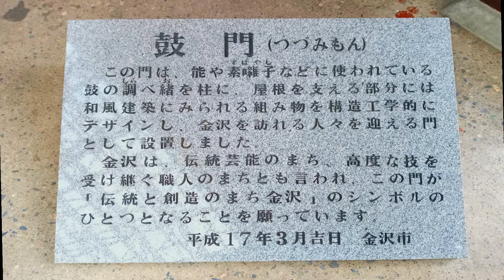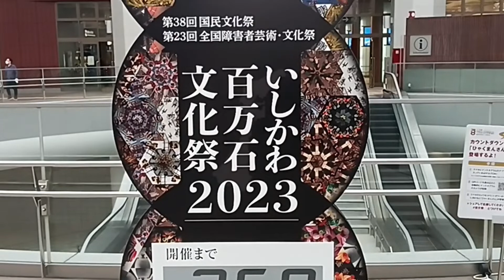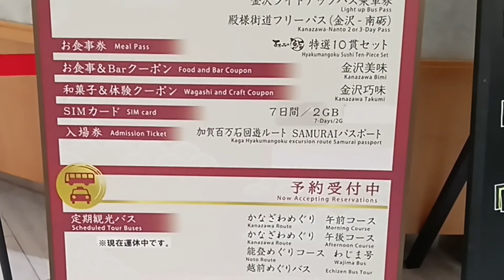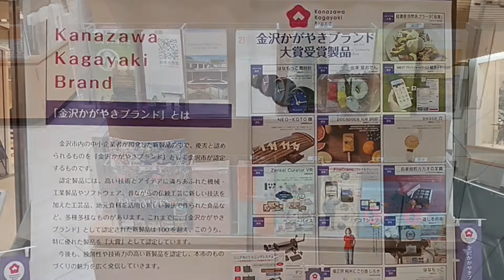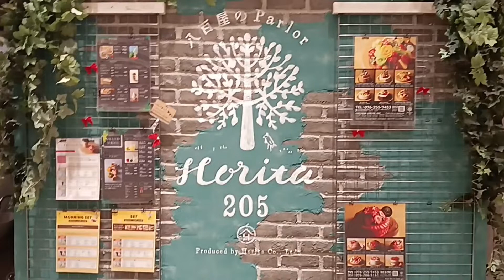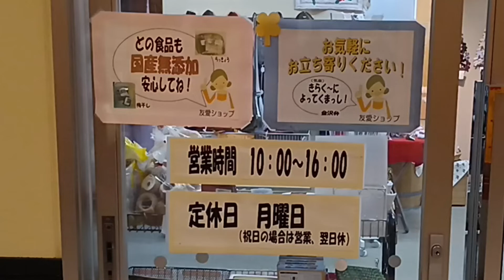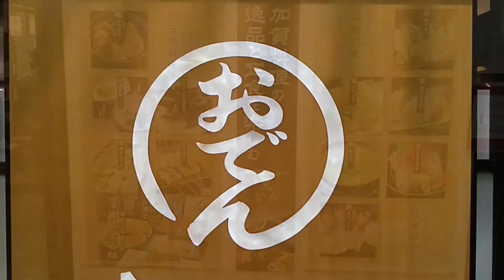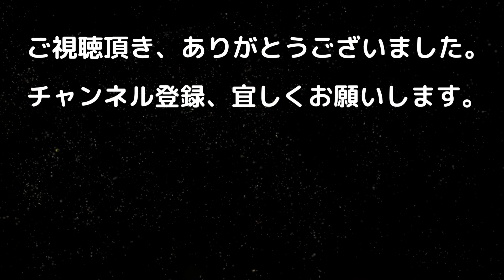石川県の魅力がぎゅ～っと詰まった金沢駅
金沢駅では、伝統工芸品を鑑賞したり金沢駅限定の工芸体験をしたりできます。
石川県内の各地の観光案内のパンフレットや外国語のパンフレットもあります。石川県に旅行に来て観光ルートに迷った時、観光ルートを記載したパンフレットもあります。
 障害を持った方が作成した商品を購入したり障害者アートを鑑賞したりできる「友愛ショップ」もあります。
金沢は茶道が盛んな地域で、それに伴い和菓子文化も発展しています。日本三大銘菓「長生殿」も購入できます。
 近江町市場の鮮魚店も出店しています。
 金沢カレー、金沢おでん、希少な能登牛、地酒、海鮮丼等、石川県の美味しいグルメも堪能できます。